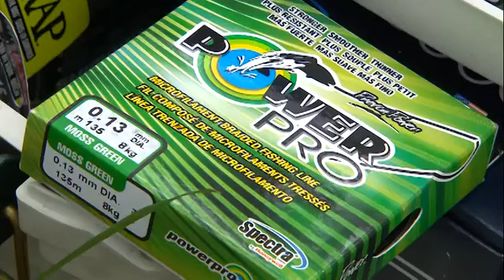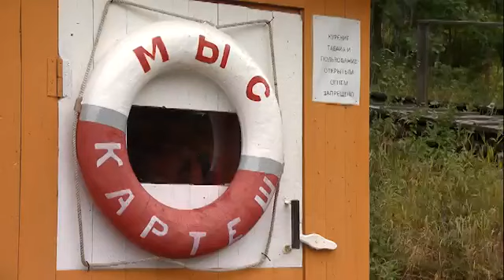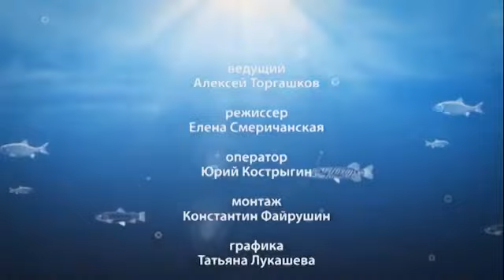Ни хвоста, ни чешуи. Выпуск 5